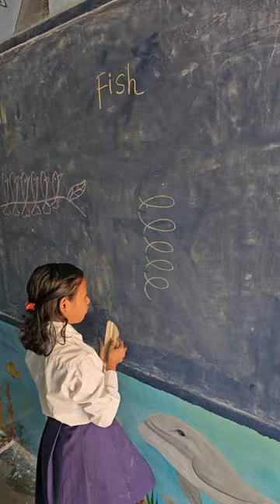Easy Drawing Of 🐦 and 🐠